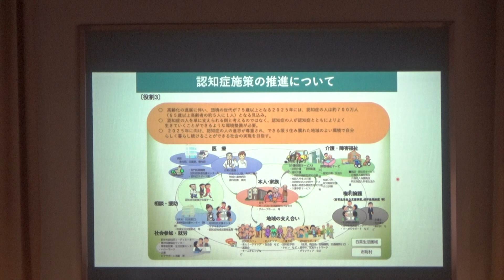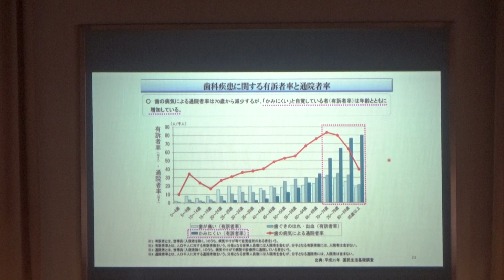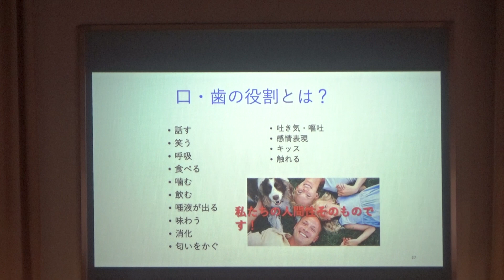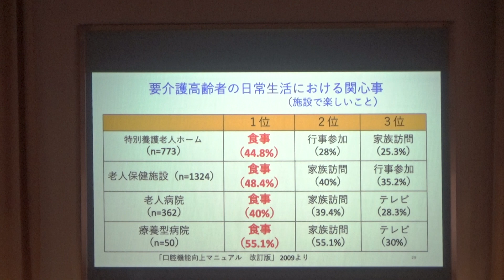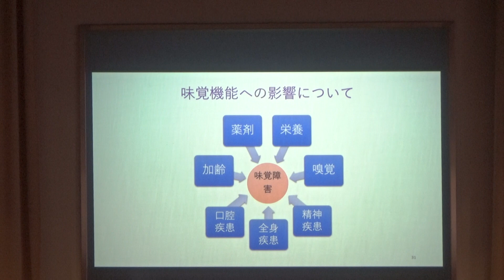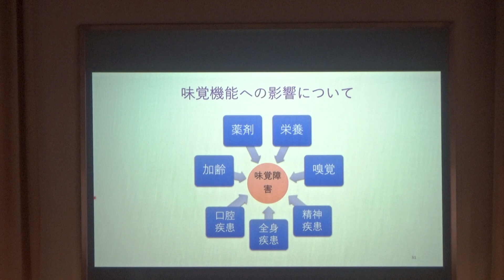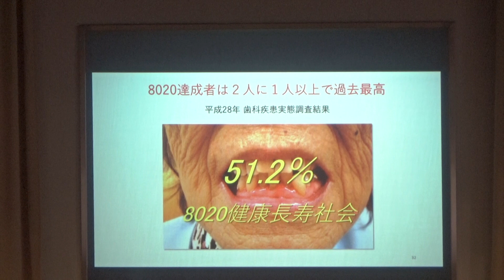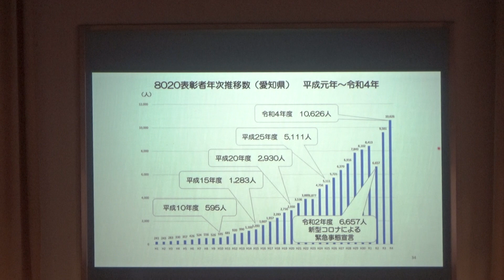市民向け講演会「オーラルフレイルを知って、地域でイキイキしよう」２